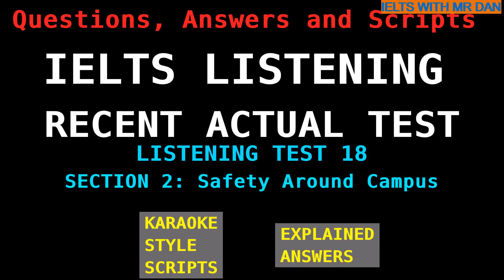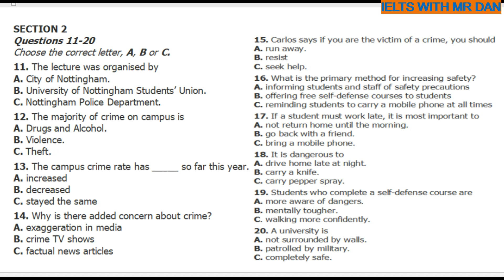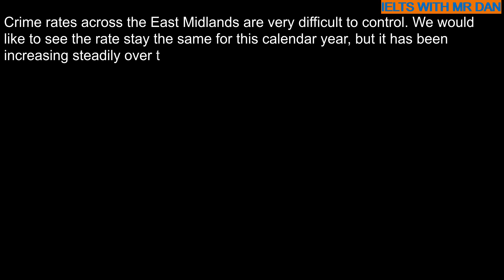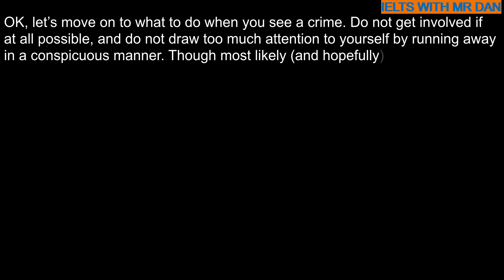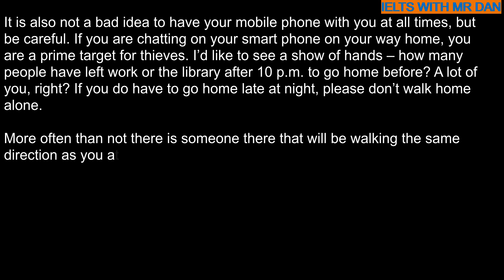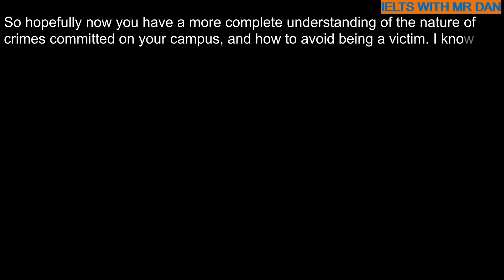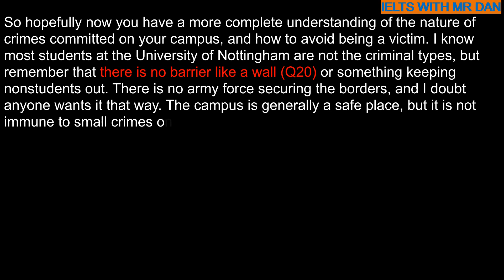IELTS Listening Recent Actual Tests - Test 18 - Section 2 (Safety Around Campus)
1. Listen to the recording while doing the task as
directed;
2. Compare your answers with the key;

3. Listen to the recording again while reading the
script along to get  used to various accents and
learn the new vocabulary.